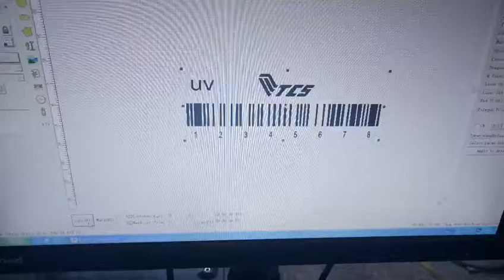White red yellow Seal Tested by UV laser